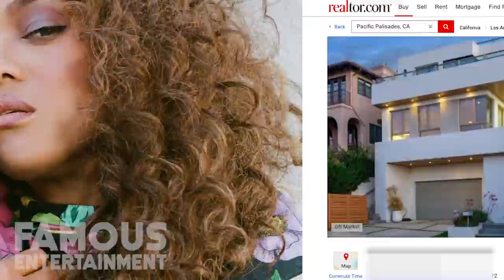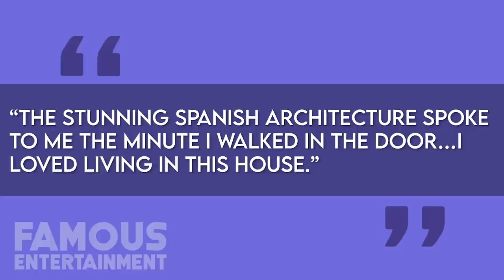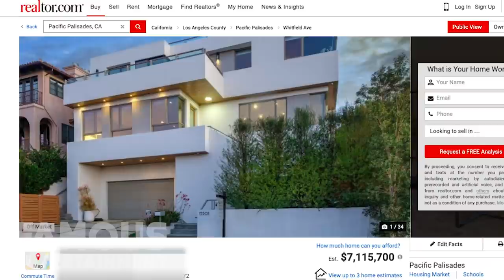Tyra Banks | House Tour 2020 | Beverly Hills & Pacific Palisades Mansions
Tyra Banks is worth about $90 Million and has been so frugal with her money her last name continues to make more and more sense. We have the exclusive house tour of her home in Beverly Hills and her home in the Pacific Palisades. All, we can say is Wow!